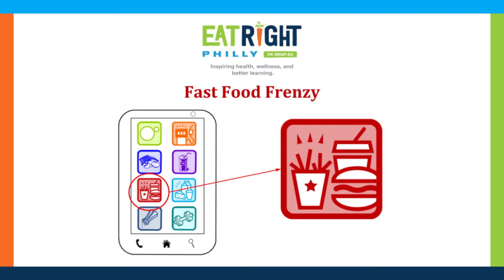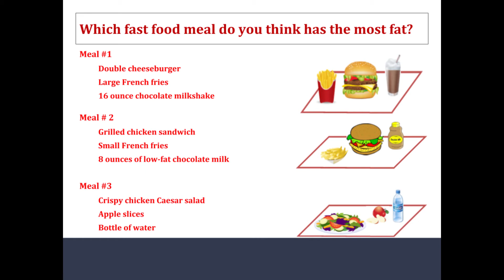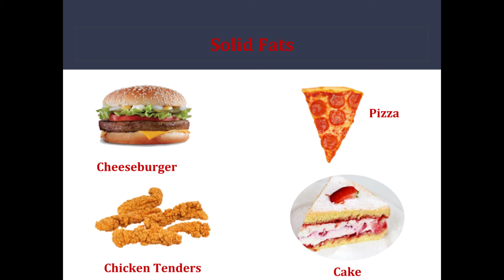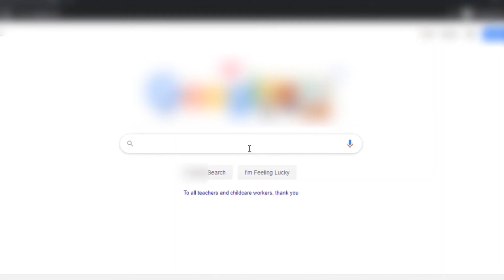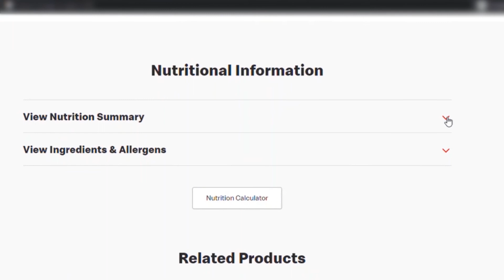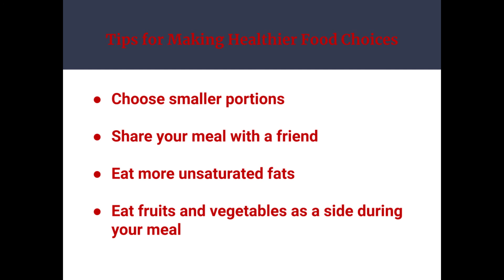MS Lesson Series: Lesson 5 - Fast Food: Fast Food Frenzy